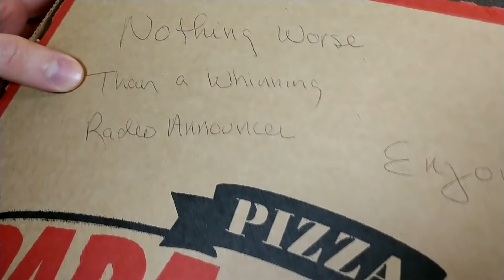KTSA celebrates National Pizza Pay (PART 2)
After missing out on pizza earlier in the day, KTSA's Sean Rima has a second chance to enjoy his beloved Papa John's Pizza.